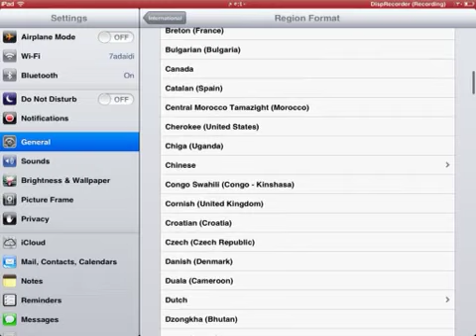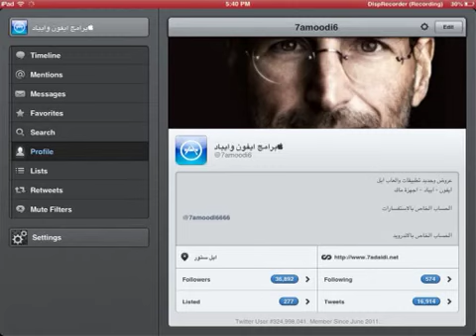شرح تحويل الارقام بالايفون او الايباد من اللغه العربيه للانجليزيه بدون تحويل لغه الجهاز